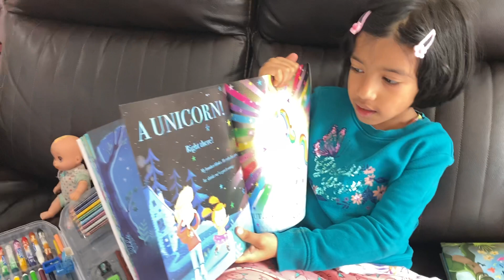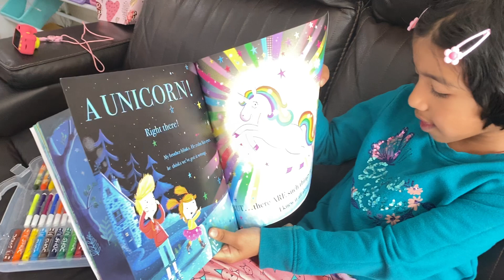Bed time story for kids/ kid’s story book reading / Unicorns 🦄 story book 📕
See my world
Story book reading
Bed time story for kids